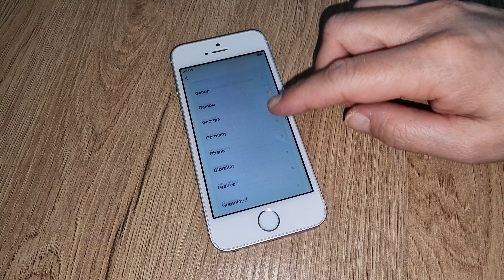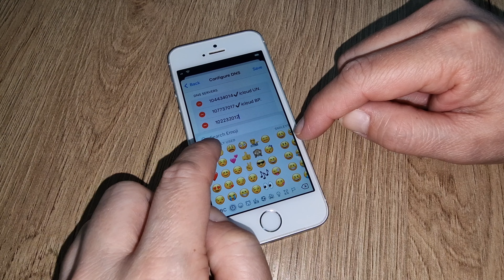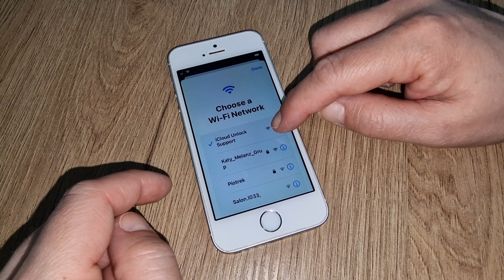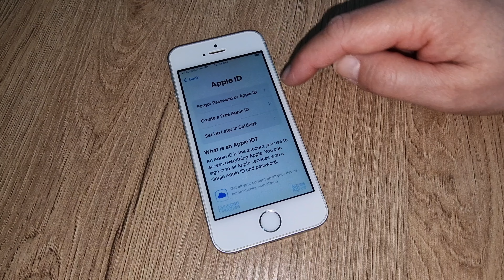iCloud Unlock Blacklisted/Locked to Owner Any iPhone Se without Apple ID and Password March 2024✔️